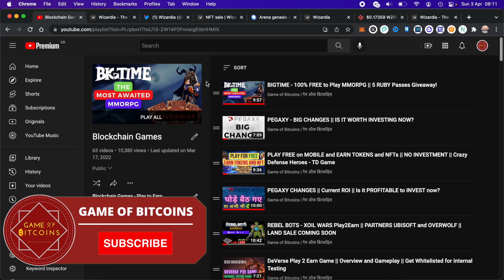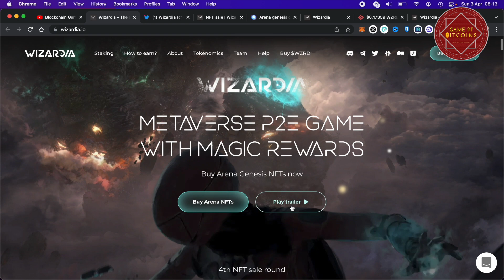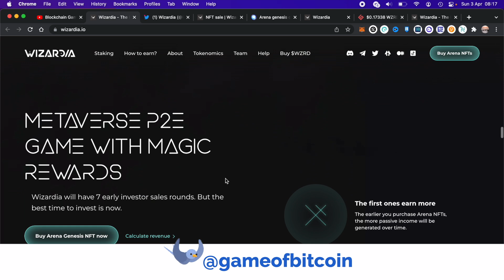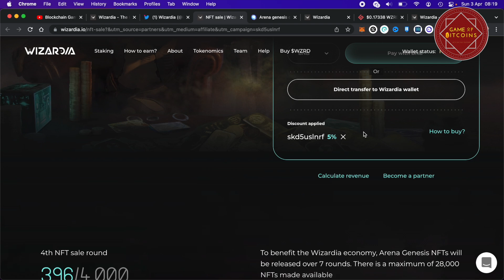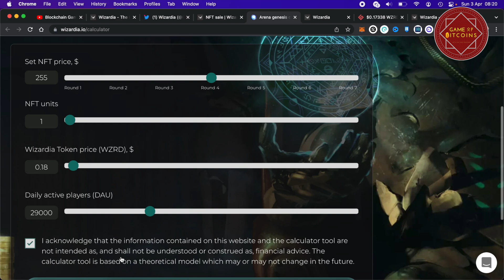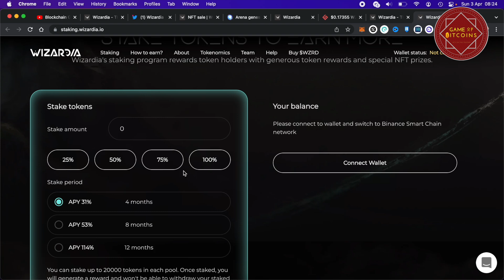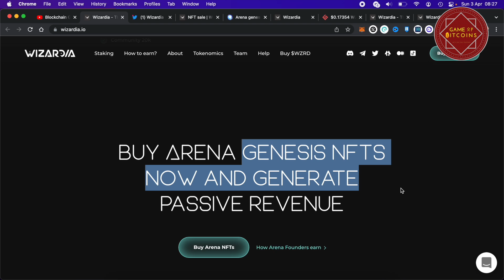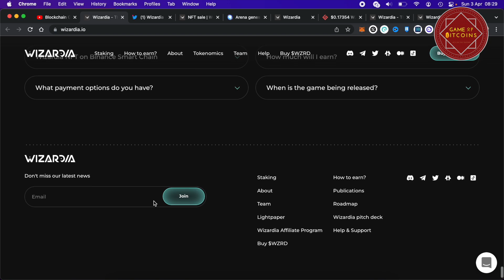WIZARDIA P2E - PASSIVE INCOME with GENESIS NFTs || WZRD STAKING REWARDS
Wizardia is a Metaverse P2E Game with MAGIC REWARDS